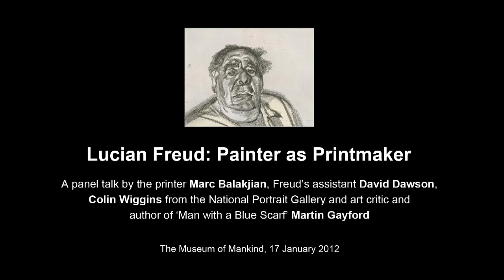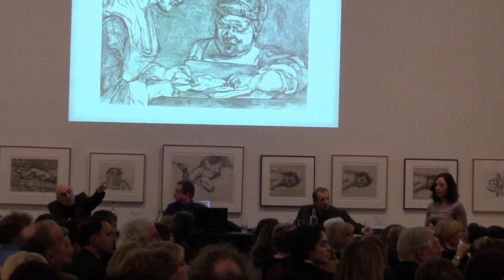Lucian Freud: Painter as Printmaker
A panel talk by the printer Marc Balakjian, Freud's assistant David Dawson, Colin Wiggins from the National Gallery and art critic and author of 'Man with a Blue Scarf' Martin Gayford.